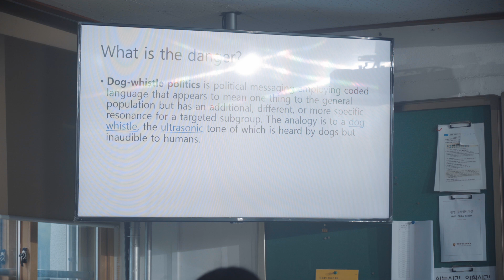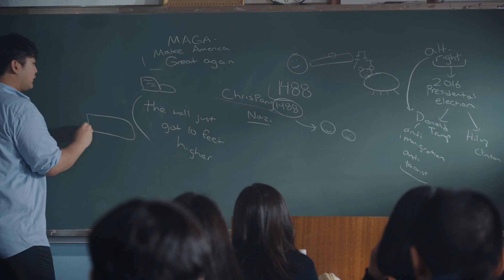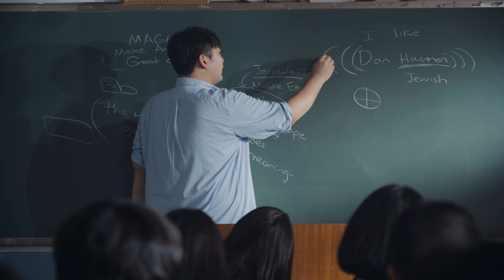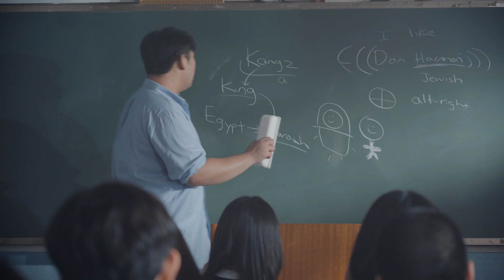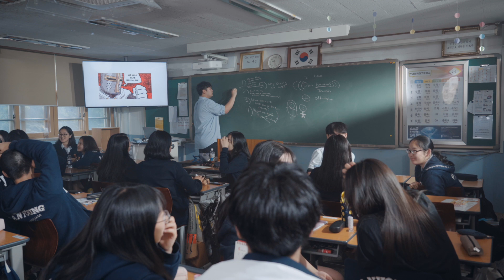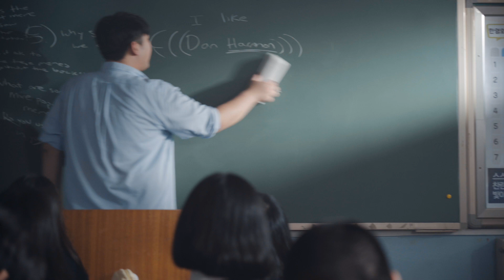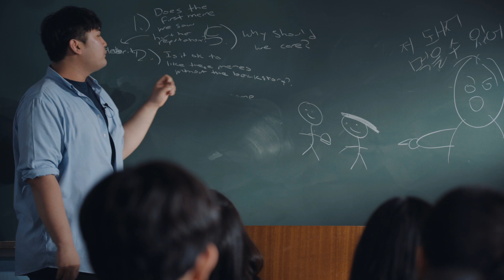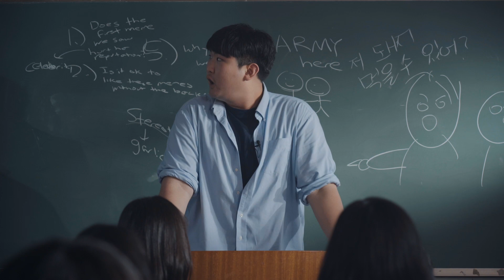한영외고 원어민 교사 크리스 팡의 영어 교실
한영외고 원어민 교사 크리스 팡의 2학년 중국어과 수업 모습입니다.